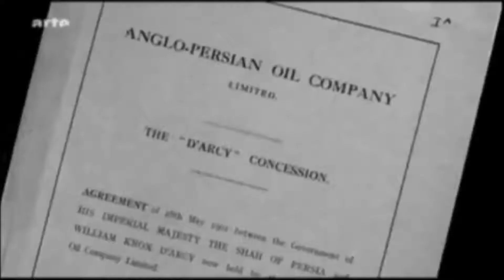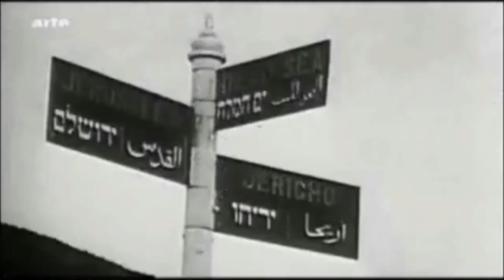Le pétrole et les guerres - Oil and Wars